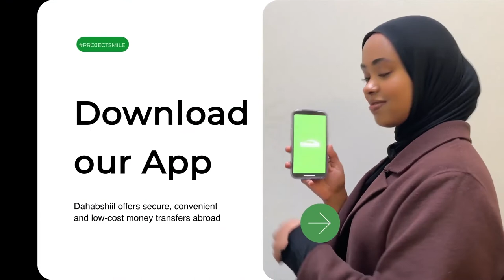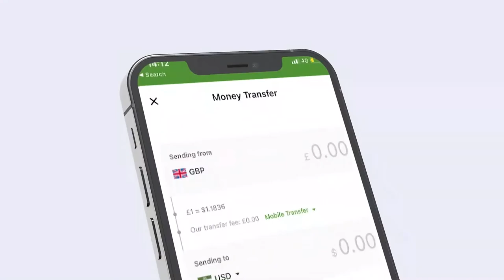Muqdisho:- Xoghayaha Ururka SJS oo xoriyadiisa helay ka dib markii si damaanad ah lagu sii daayay.